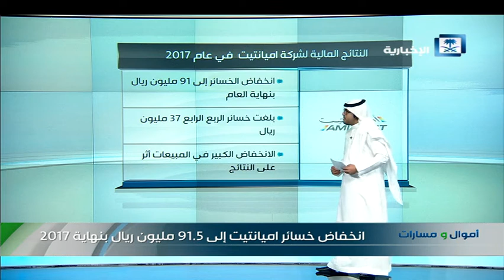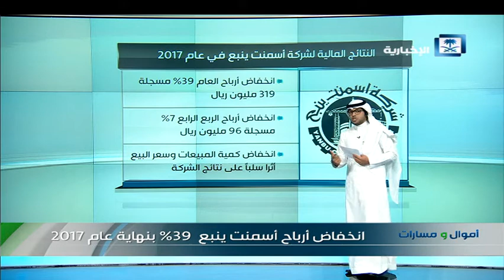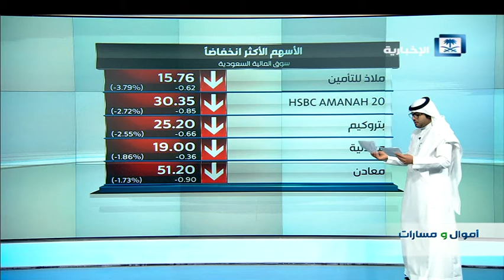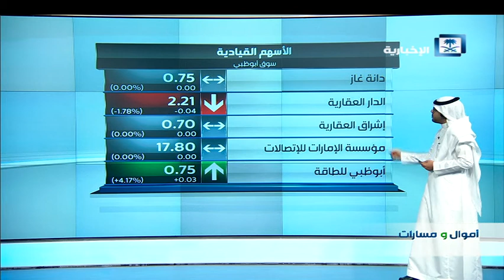أموال و مسارات - السوق السعودي في منتصف جلسة يوم الأحد 18/3/2018